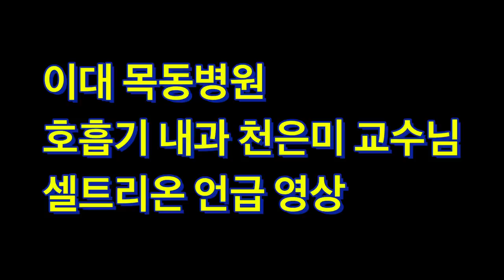이대목동 호흡기 내과 천은미 교수님 인터뷰 영상~~~ 설대우 교수랑은 관점이 확실히 틀리네요!!!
토요와이드에 출연한 이대목동 천은미 교수님 연합뉴스 TV  발언 내용입니다. 출처는

감사합니다.